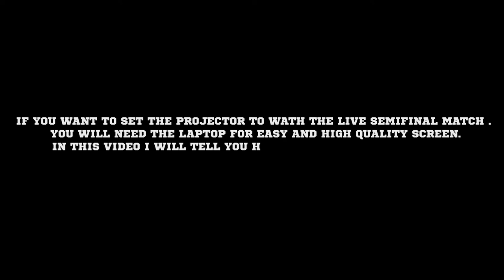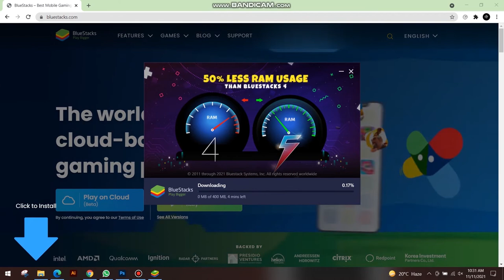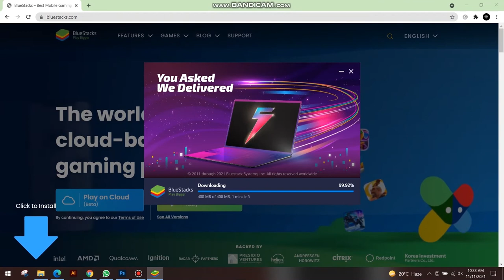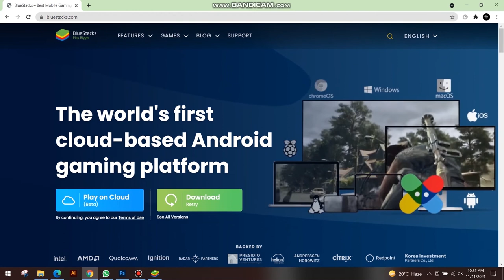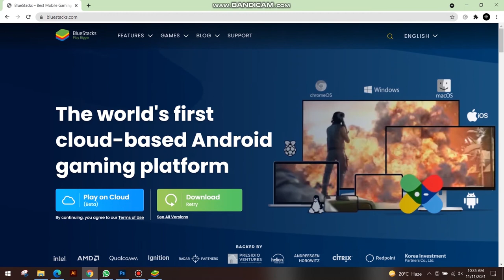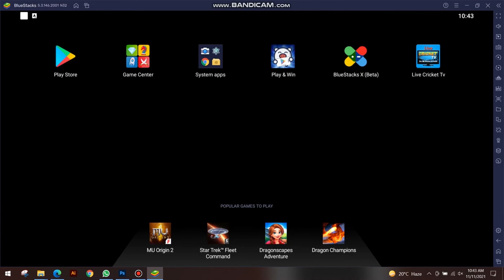LIVE ICC cricket on Laptop | Computer in Full Screen | HD Quality final t20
If you want to set the projector to watch the LIVE semifinal Match . You will need the laptop for easy and high quality screen.
In this video I will tell you how to watch the LIVE match In Full Screen and in HD Preset.
Let go straight to the video.
First of all open chrome browser or any other browser you have.
In search panel Type "Bluestack"
After downloading and installation open bluestack.
After opening Bluestack you will see Play store there open Play store and Login with you Google account .
After that seacrh "live cricket" and download this app.
After the app is downloaded open it and go from following pages and open live match And enjoy.

From playstore you can download any other app for streaming or to watch cricket like Daraz App.